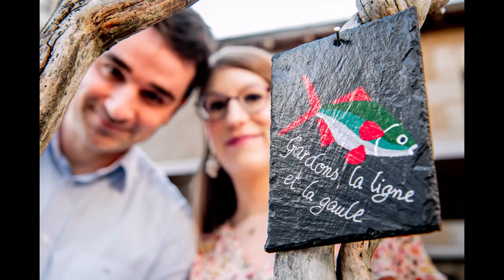Séance photo grossesse en bord de Loire de I & J. Marc Legros Photographe Angers - France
séance photo maternité, grossesse, femme enceinte Angers bord de Loire